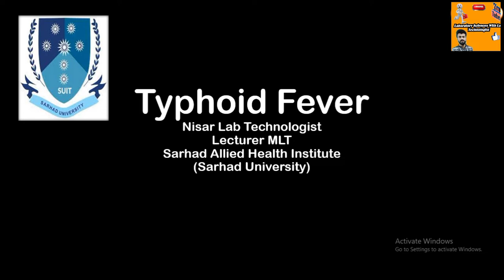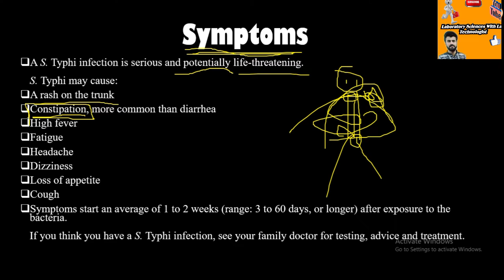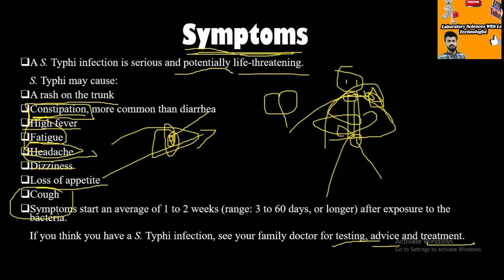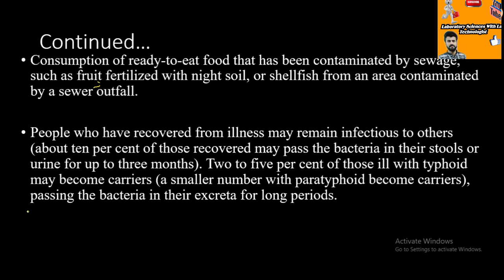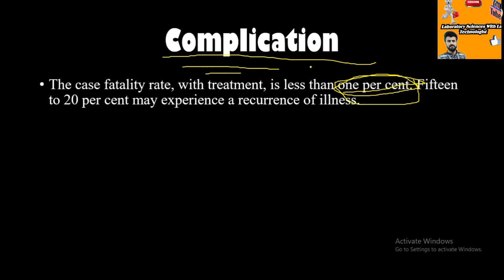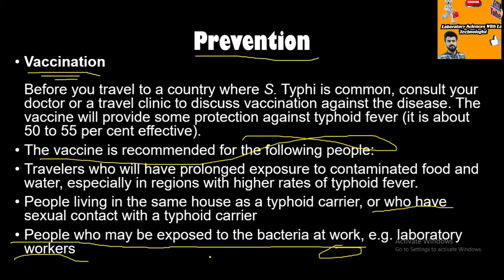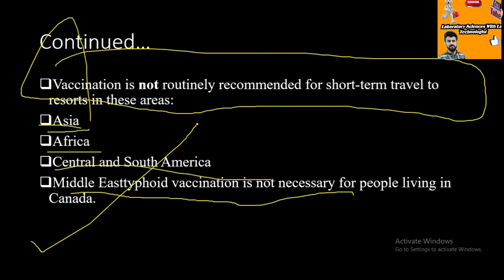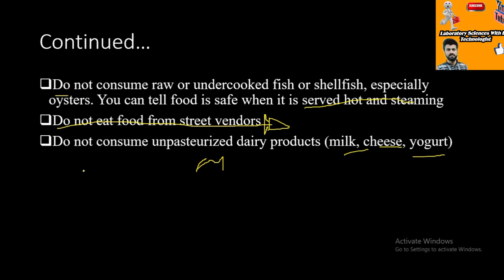What Is Typhoid Fever__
Dear Viewers, In This Vedio I Will Discuss About Typhoid Fever That Typhoid Is An Bacterial Infection Which is happening just because of contaminated food and contaminated water .
Safe Food and Clean Water Help You To Protect from Typhoid Fever .
Further Detail are Present In Vedio

                  ___Sybscribe My Youtube Channel Channel___